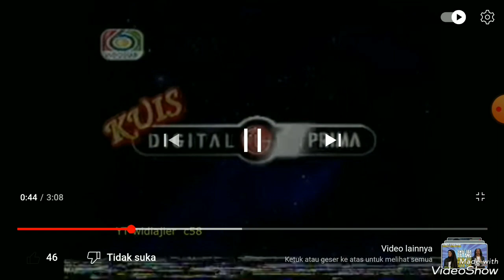Obb KUIS DIGITAL LG PRIMA 2001